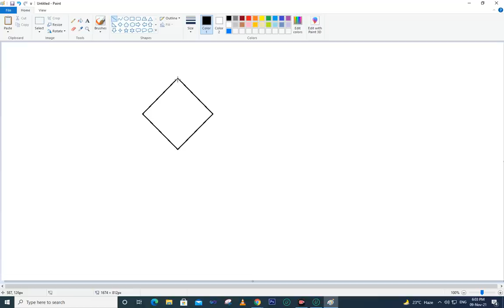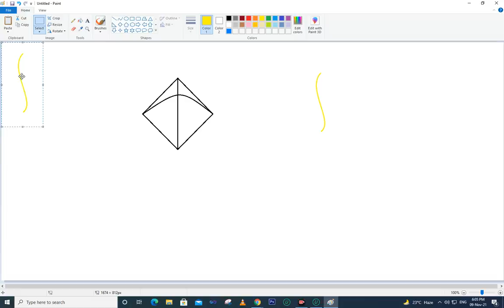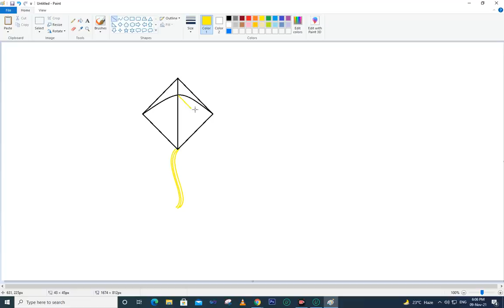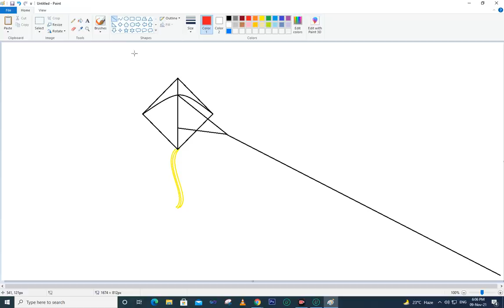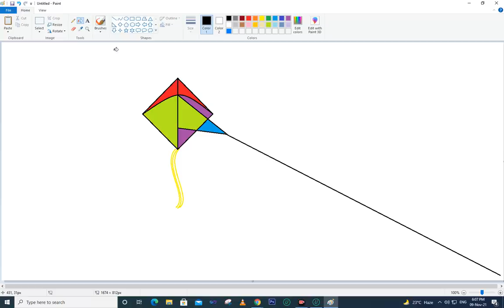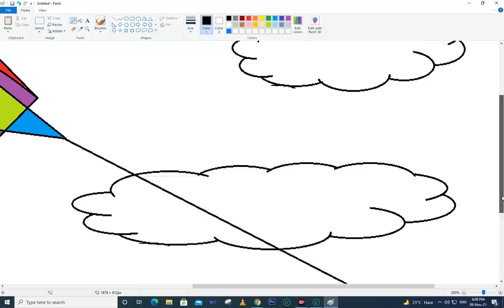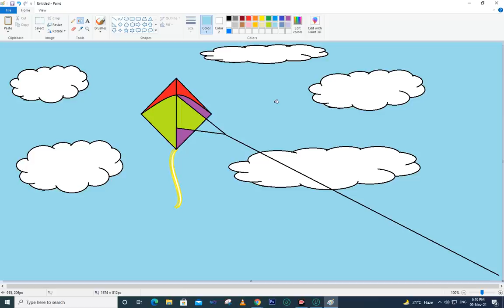How to make a flying kite on MS paint || Lesson-3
"Drawing with Master Nasir" is art channel based on paint drawn by me.